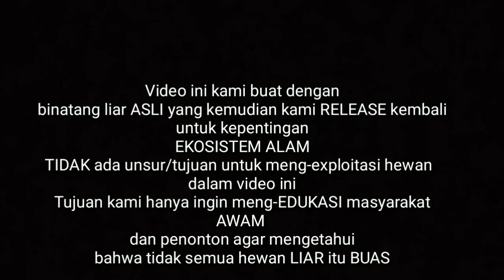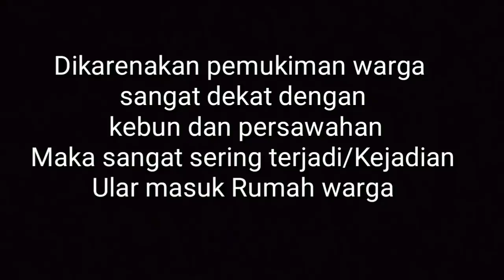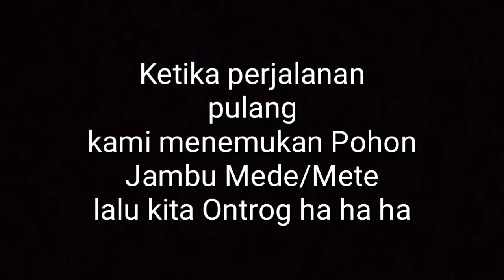Evakuasi ular masuk Basecamp Satwa Rumahan(Lagi lagi pelaku yang sama)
Hallo teman-teman balik lagi bareng kita .
kali ini kita Ciduk lagi pelaku yang sama uler dengan jenis yang itu itu aja (Patyascoros/ular koros) nahh langsung saja kita tonton , sebelum menonton alangkah baiknya kita subscribe terlebih dahulu biar kita makin giat bikin konten konten seru lain nya 👍 let's play begin

Panji petualang ,ular ,viral ,Dede inoen ,sahabat alam ,jejak petualang , survival , herping , hunting